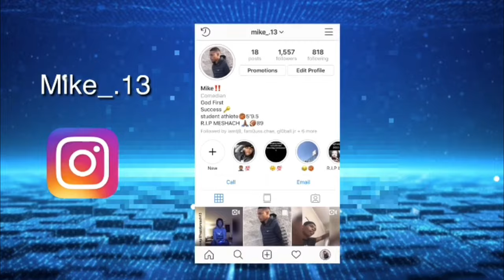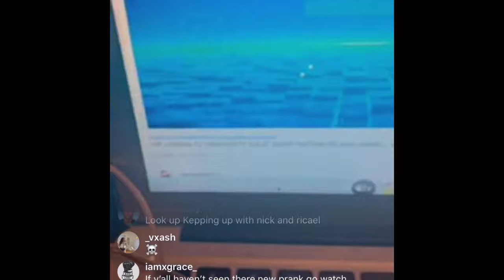INSANE🔥‼️😱 LIL TJAY - HEADSHOT ft. POLO G AND FIVIO FOREIGN ** REACTION ** with Dariel in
ABOUT THIS VIDEO: 43 VIDEO ON THIS CHANNEL! But in this video I present to you a reaction video to LIL TJAY - HEADSHOT ft POLO G AND FIVIO FOREIGN with Dariel

LIL TJAY - HEADSHOT ft. POLO G and FIVIO FOREIGN